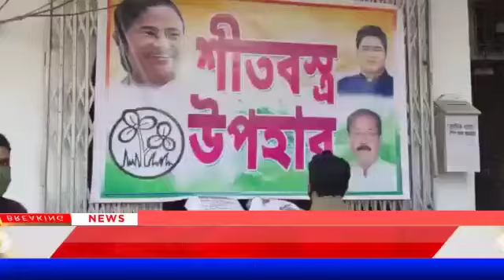টোটো চালকদের শীতবস্ত্র উপহার প্রদান কান্দির বিধায়ক অপূর্ব সরকারের উদ্যোগে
Video from ABN TV(Ayan Bangla News)

মুর্শিদাবাদ জেলার কান্দি বিধানসভা কেন্দ্রের বিধায়ক অপূর্ব সরকার রবিবার সকাল থেকে প্রায় 400 জন টোটো চালকের হাতে শীতবস্ত্র উপহার তুলে দিলেন। এদিন কান্দি বিধানসভা কেন্দ্রের বিধায়ক অপূর্ব সরকারের নিজের বাড়ি থেকে প্রায়ই কান্দি শহর তথা কান্দি মহকুমার 400 জন টোটো চালকের হাতে শীতবস্ত্র উপহার তুলে দেন কান্দি বিধানসভা কেন্দ্রের বিধায়ক অপূর্ব সরকার। কান্দি বিধানসভা কেন্দ্রের বিধায়ক অপূর্ব সরকারের এই উদ্যোগকে সাধুবাদ জানিয়েছে এলাকার শুভবুদ্ধি সম্পন্ন মানুষ।